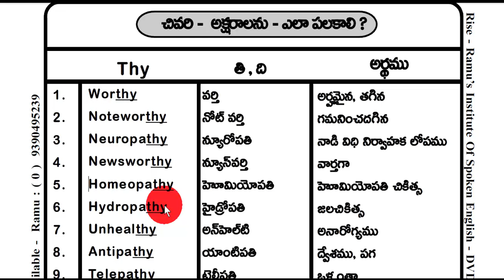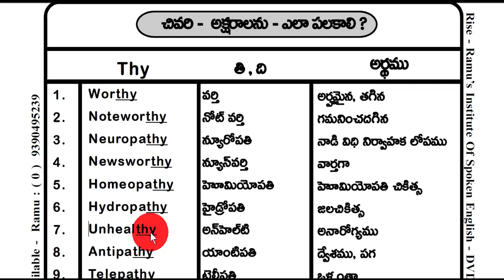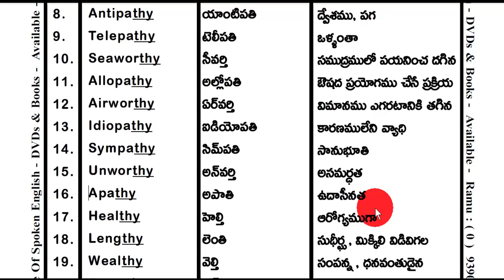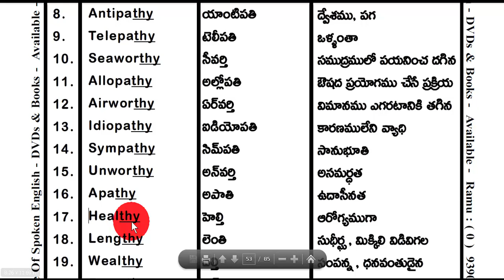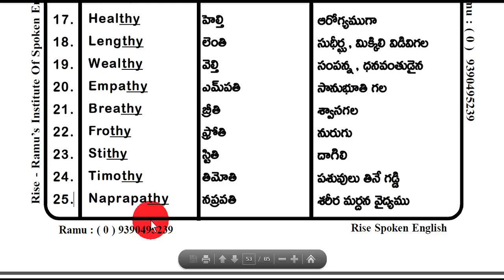Spoken English Through Telugu I Learn English Through Telugu I Ramu - 9390495239